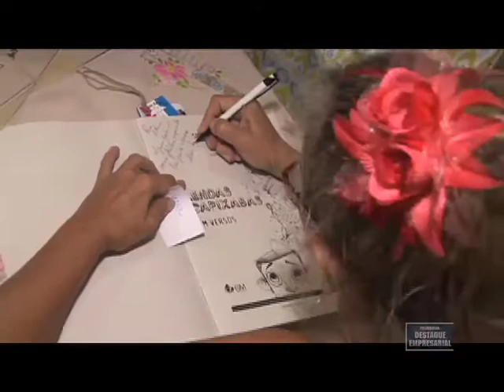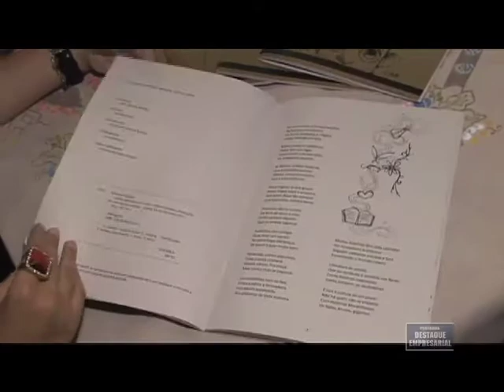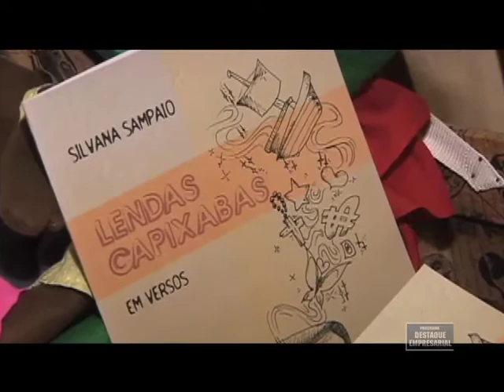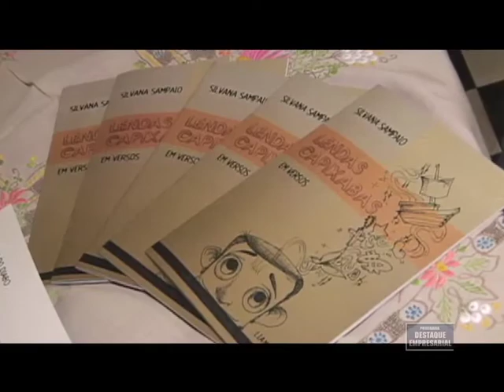Destaque Empresarial - Lançamento do Livro de Silvana Sampaio - 23/03/2012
Destaque Empresarial Lançamento do Livro de Silvana Sampaio